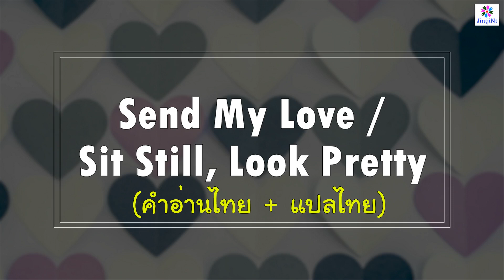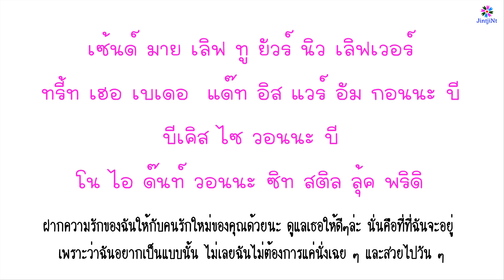[คำอ่านไทย + แปลไทย] Send My Love / Sit Still, Look Pretty Nightcore [Tiktok]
*คำอ่านที่อยู่ในคลิปนี้เป็นแบบฉบับของแอดมินเอง ซึ่งอาจจะไม่ถูกต้องตามหลักไวยากรณ์ เพื่อที่เวลาร้องแฟนๆจะได้ออกเสียงเหมือนเจ้าของภาษามากที่สุดค่ะ

Song: Send My Love / Sit Still, Look Pretty originally by Adele / Daya